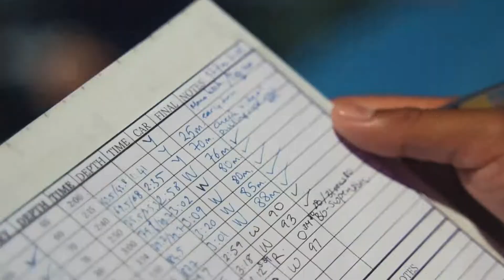Caribbean Cup Freediving Competition 2021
Roatan Freediving School & Training Center thanks to Mayan Princess Beach & Dive Resort, Instituto Hondureño de Turismo, Marca País Honduras and Canal 11 for making possible the realization of the eighth edition of the Caribbean Cup Freediving Competition
Video edited by @Visión Nómade